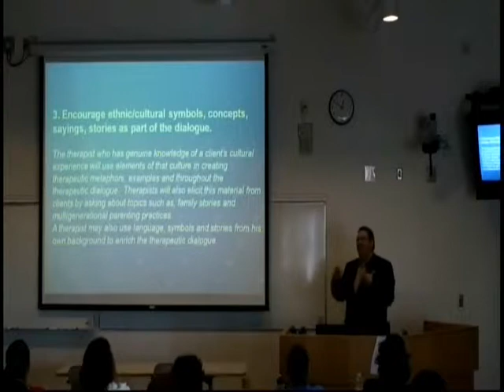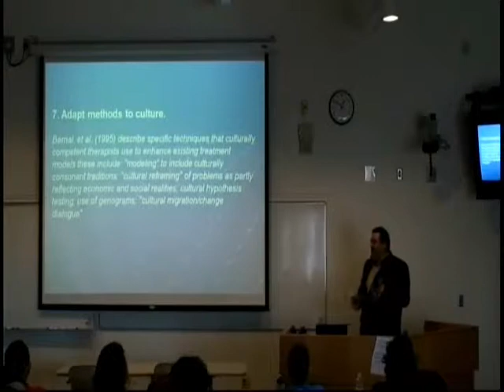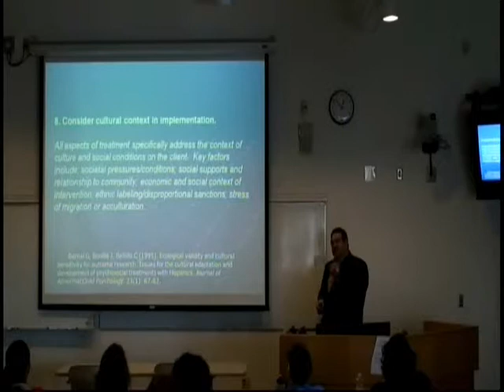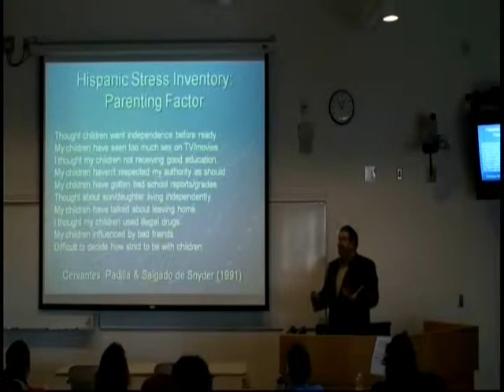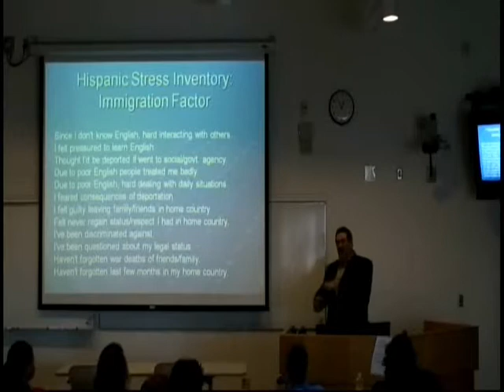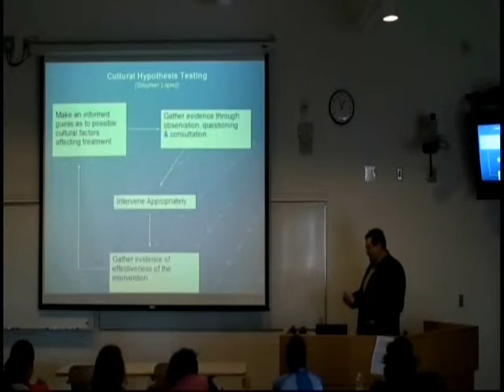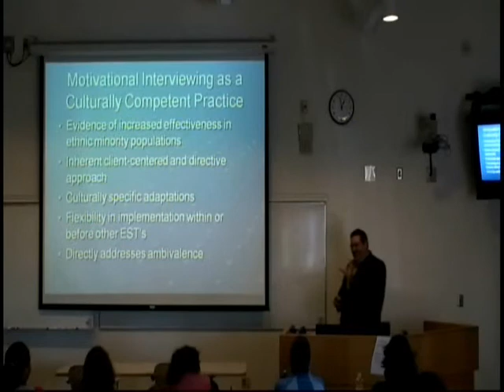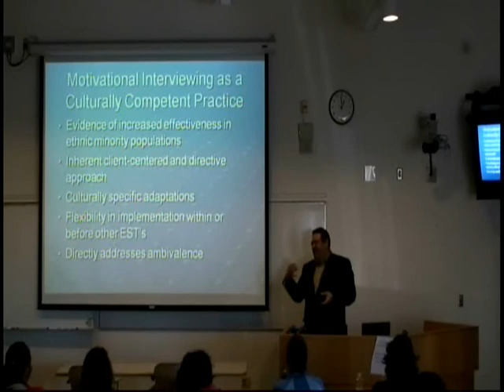Using EBPs with Culturally Diverse Families - Part 3/5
"Using Evidence Based Interventions with Culturally Diverse Children and Families: Evidence and Strategies for Engagement" PART 3

David Stewart, Ph.D. - Director of Clinical Training, Seattle Pacific University

Part of the lecture series: "Referral to Evidence Based Mental Health: For What, for Whom, and How?" Open to all graduate and undergraduate students, fellows, faculty, staff, community supervisors, and advocates for children's mental health from applied and clinical programs (including Social Work, Psychology, Psychiatry, Education, and Nursing).